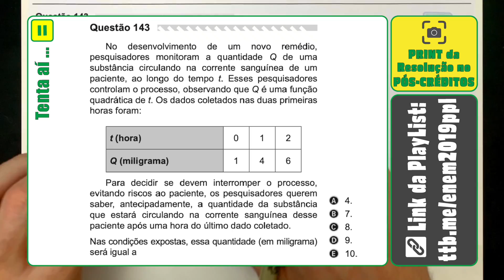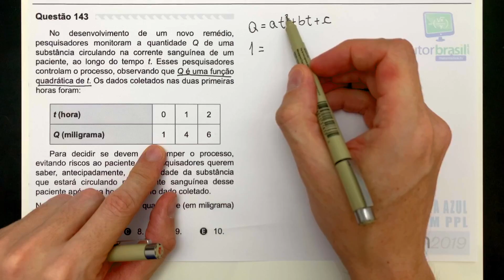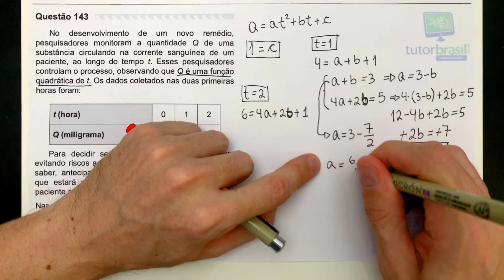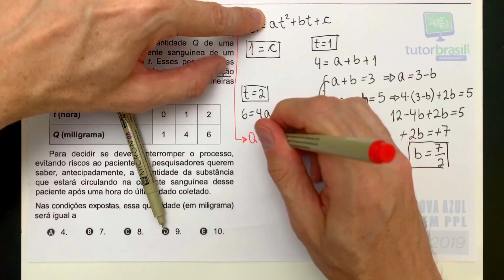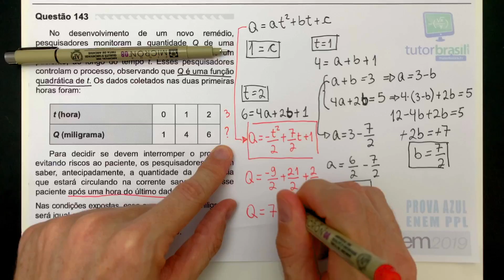🏃 ENEM 2019 PPL 👉 FUNÇÃO DO 2º GRAU RAPIDINHA - No desenvolvimento de um novo remédio pesquisadores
No desenvolvimento de um novo remédio, pesquisadores monitoram a quantidade Q de uma substância circulando na corrente sanguínea de um paciente, ao longo do tempo t. Esses pesquisadores controlam o processo, observando que Q é uma função quadrática de t. Os dados coletados nas duas primeiras horas foram:
Para decidir se devem interromper o processo, evitando riscos ao paciente, os pesquisadores querem saber, antecipadamente, a quantidade da substância que estará circulando na corrente sanguínea desse paciente após uma hora do último dado coletado.
Nas condições expostas, essa quantidade (em miligrama) será igual a

Problema sobre Função do segundo grau, equação do segundo grau, função quadrática, equação quadrática.